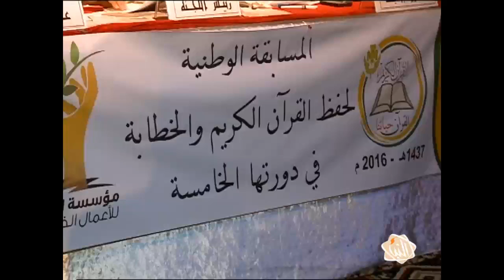اختتام الدورة الخامسة لحفظ القرآن الكريم والخطابة في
النبأ - تقرير - تحت شعار "القرآن حياتنا" نظمت مؤسسة إرادة للأعمال الخيرية بالتعاون مع فوج كشاف حي الأندلس المسابقةَ الوطنية لحفظ القرآن الكريم والخطابة في دورتها الخامسة